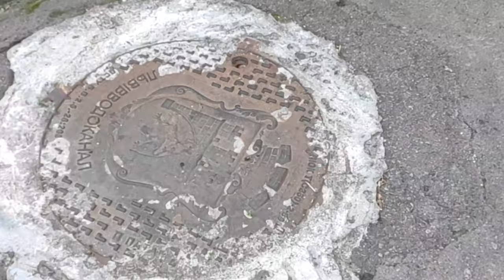Just video 93